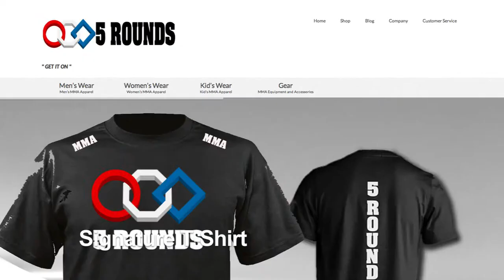FRMMA: S3 Episode 4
On this episode we have all the fallout from this weekend's MMA events. We discuss the new UFC Strawweight division and how it can excel. We debate the number of true contenders in the UFC heavyweight division. And we take a look at the eye poking that is plaguing MMA bouts and what can be done to fix the problem. Plus we look ahead to UFC Fight Night: Machida vs. Dollaway!